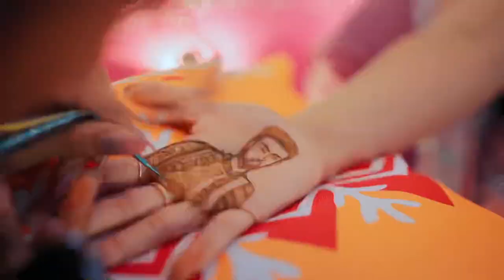Bride and groom mehndi entry song